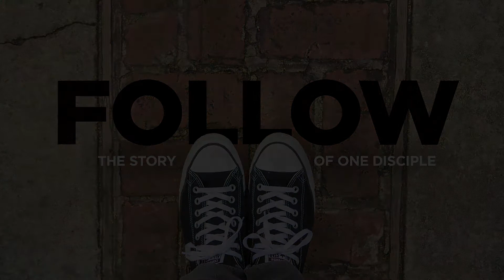Follow - Week 5 - The Message of Peter - Harrison Bridge - Dallas Wilson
Speaker - Dallas Wilson
Campus - Harrison Bridge

God can use anyone to share the gospel with everyone.

The gospel is a message of hope and victory.

The gospel leads to life change.